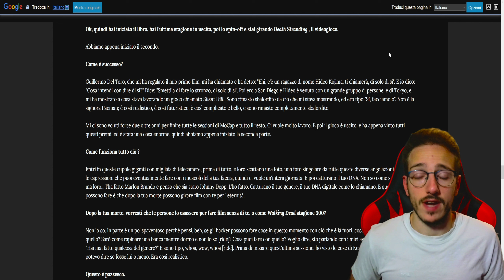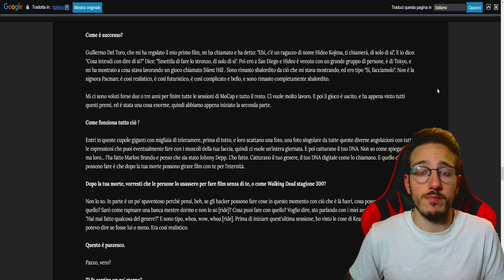DEATH STRANDING 2 ► NORMAN REEDUS GIÀ AL LAVORO CON KOJIMA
L'inizio dei lavori su Death Stranding 2 è stato rivelato in modo alquanto strano e inaspettato. In una lunga intervista Norman Reedus (Sam Porter Bridges in Death Stranding) ha infatti affermato che sono iniziati i lavori sul secondo capitolo ambientato nell'universo narrativo a dir poco affascinante creato da Hideo Kojima.
Una scelta comunque inaspettata considerando il finale del primo capitolo e la percezione molto divisiva del pubblico sul prodotto. Discutiamone insieme.
Buona visione!